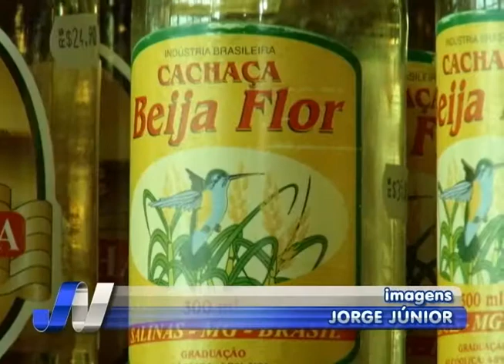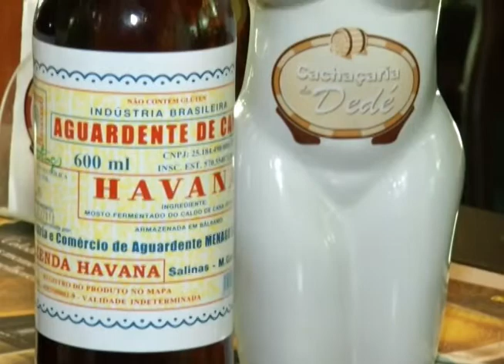13 de setembro é o dia nacional da cachaça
Reportagem de Antônio Pimenta com imagens de Jorge Júnior para o Jornal da Vitoriosa de 13/09/2012.